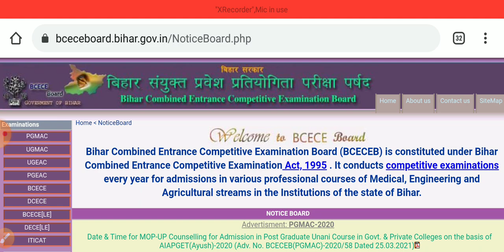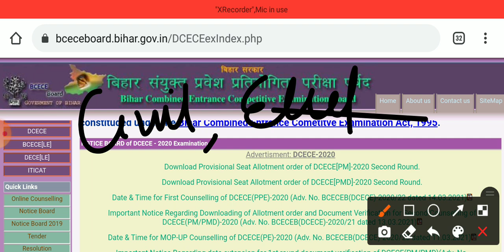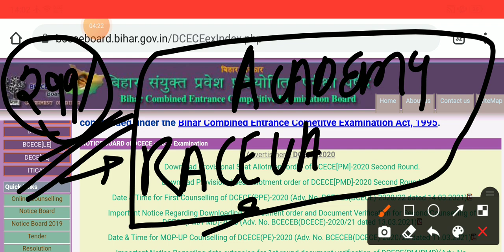Jharkhand polytechnic 2022 live class|Jharkhand polytechnic 2022 ki taiyari kaise kare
bihar polytechnic 2022 form kab aayega|bihar polytechnic 2022 from kab nikalega| 2022  exam